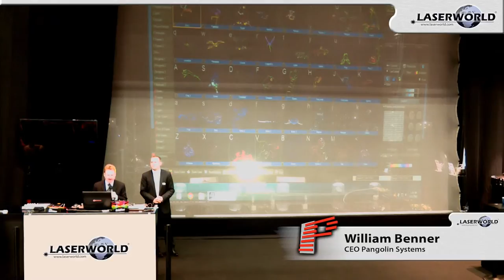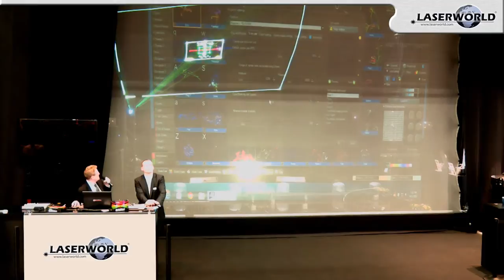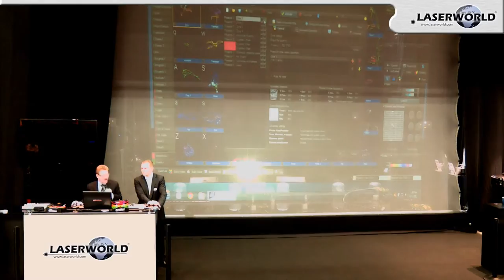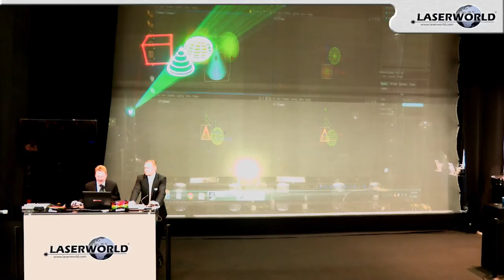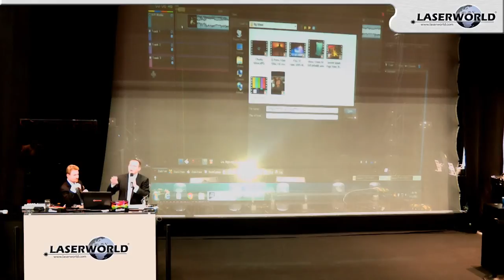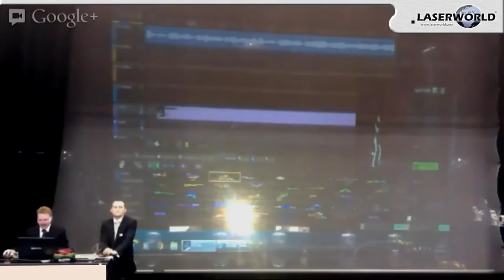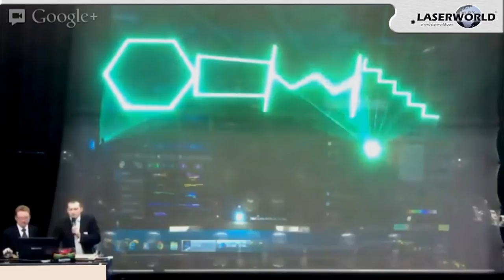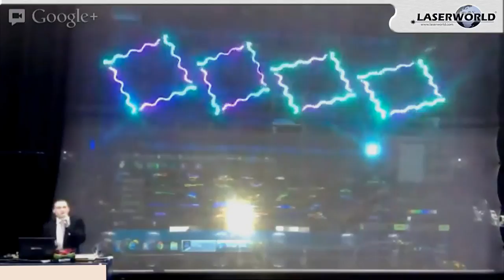Laserworld at Prolight + sound 2013 - Pangolin Training - Beyond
Laserworld at Prolight+Sound 2013: Pangolin Software Training - BEYOND

Once again Laserworld has exhibited at the Prolight+Sound 2013 in Frankfurt / Germany. This year Laserworld has offered an additional highlight for the visitors: A software training at Laserworld's booth in cooperation with Pangolin. The training was devided into two parts: Pangolin QuickShow and Pangolin BEYOND. William Benner, CEO of Pangolin Systems has introduced the audience to BEYOND as can be seen in this video.

A second video shows the introduction to Pangolin QuickShow.